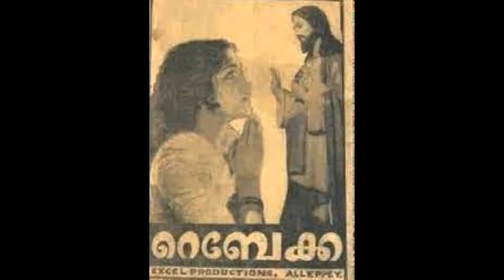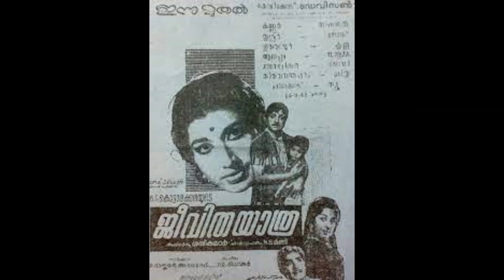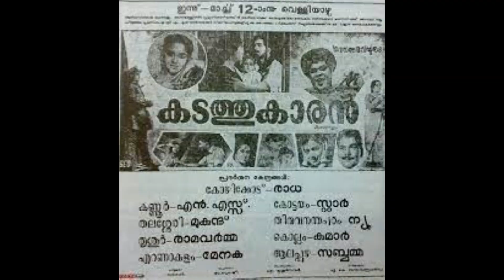പ്രശസ്ത നടൻ കോട്ടയം ചെല്ലപ്പന്റെ അൻപതാം ചരമ വാർഷികം 50th Death Anniversary of Kottayam Chellappan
Description:-
Kottayam Chellappan was a popular actor onstage and cinema during 50's and 60's in Malayalam cinema and used to act mainly in villain roles .His native place was near Kottayam and Thikkurissi instructed to prefix place name before his name and thus he became popular as Kottayam Chellappan.
He acted in almost all cimeamas of Sathyan and acted as  Villain.He acted in famous Sathyan films like Unniyarcha,Palattu Koman,Mudiyanaya Puthran,Minnal padayali,kadalamma etc.
Some of his famous films are
Chettathi
Kuppivala
Ningalenne Communistakki
Lora Nee Evide
Panchavankadu
Othenante Makan
Mooladhanam
Chithramela
Kadathukaran
Khadeeja
Odayilninnu
Pazhassiraja
Minnalpadayali
Sathyan died on June 15th 1071 and Kottayam Chellappan died on December 26th 1971 because of heart attack.This year, 2021 December 26 is the 50th Death Anniversary of the great artist Kottayam Chellappan.